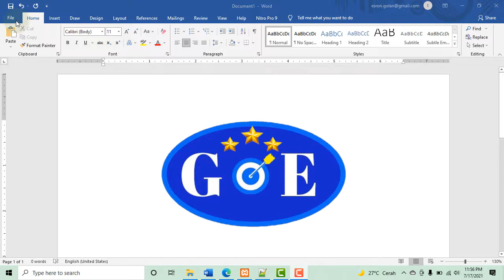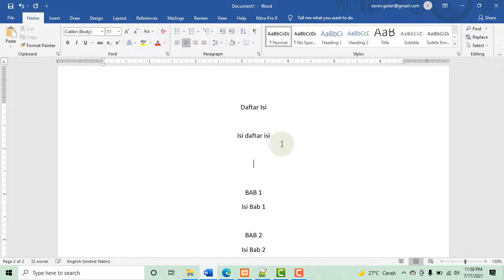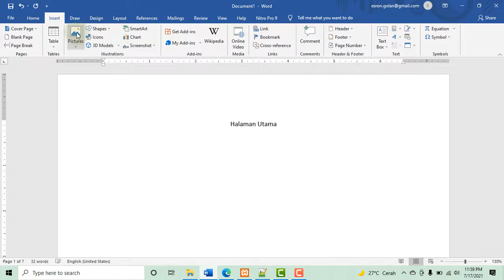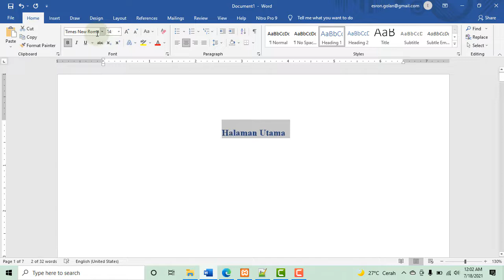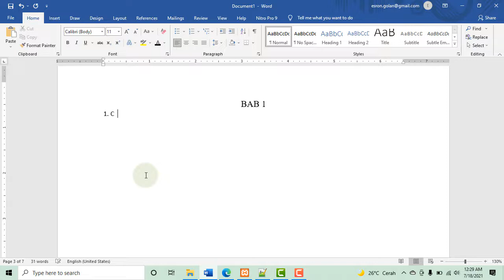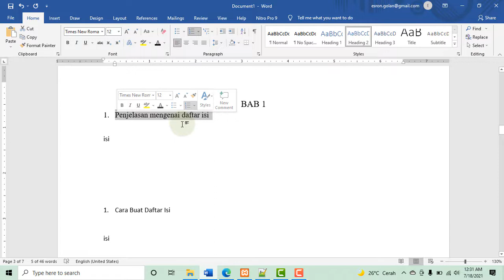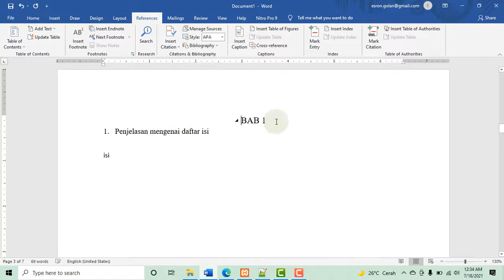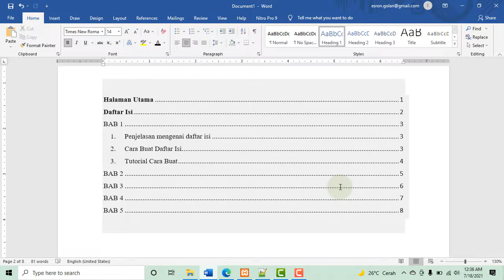Cara Membuat Daftar Isi sederhana di Word